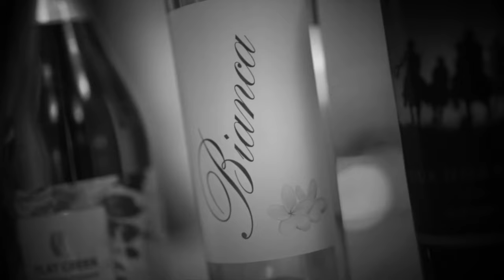The Winning Drive | Big 12 Era Longhorns Draft | Latest Texas Football News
Rod Babers, CJ Vogel and Coach Bob Shipley draft their Big 12 Era Longhorns team, discuss the latest Texas Longhorns football news and more on The Winning Drive!